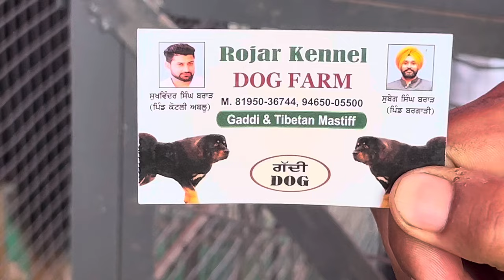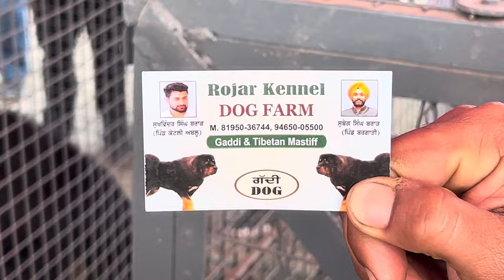ਵੇਖੋ ਗੱਦੀ Dog ਵਦੇਸ਼ੀ ਨਸਲ Gaddi & Tibetan Mastiff Dog🐕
gaddi dog.
gaddi dog puppy.
gaddi dog fight.
gaddi dog price.
gaddi dog breed.
gaddi dog vs leopard.
gaddi dog in punjab.
gaddi dog vs pitbull.
gaddi dog puppy price.
gaddi dog for sale.
dog mela.
dog mela in punjab
dog mela in delhi.
dog mela in haryana.
dog mela 2023.
dog mela in uttarakhand.
dog mela sonpur.
muktsar sahib gurudwara.
muktsar mela.
muktsar horse mela 2024 winner.
muktsar sahib path.
muktsar mandi.
muktsar mandi 2024.
komal stud farm sri muktsar sahib.
bhagsar village muktsar.
muktsar vlog.
muktsar shahi pagg 5.5 meter.